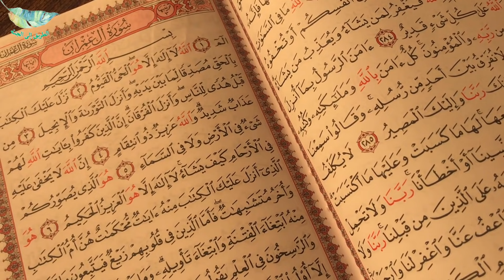عالم فرنسي يعلن إسلامه بعد اكتشاف سر خطير في قبر فرعون موسى!!!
قصة اسلام العالم الفرنسي موريس بوكاي بعد فحص قبر وجثة فرعون نبي الله موسى.